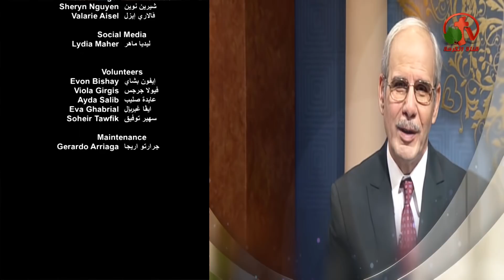عوناً في الضيقات - أطلبوا تجدوا - Alkarma tv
ضيف الحلقة: القس عصام حداد
Help in the troubles - ask to find - Alkarma tv
Live broadcast on Alkarma tv channel May 23, 2019
Guest of the episode: Rev. Essam Haddad